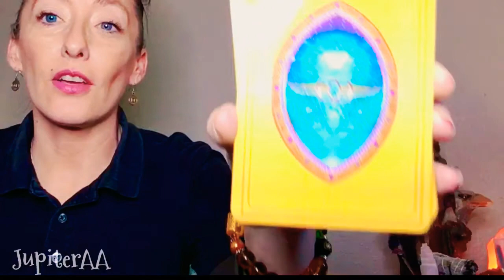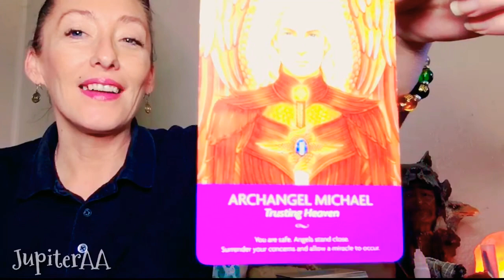Is He For Real..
In this video I just had to share with you what happen today along my journey , lol 😆
Keep those vibes way high up in the sky !!and keep breathing in all that sweet as Energy!!💗💗
I challenge you to.. Forgive someone today!!🧘‍♀️☮️🧘‍♀️